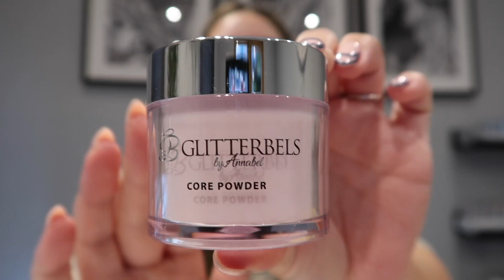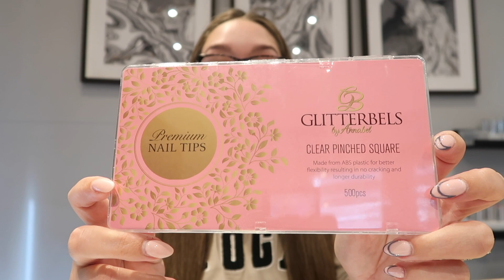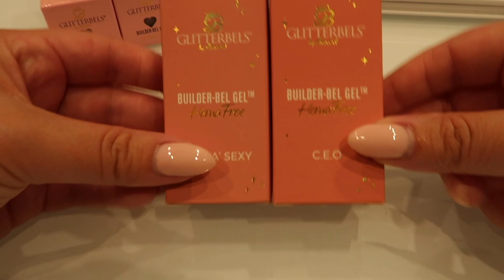BECOMING A GLITTERBELS AMBASSADOR?!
Hey guys,

Welcome back to another video - and a super exciting milestone for my journey😭😭😭

Thank you so much for all of your support and kind comments along the way, I'm so glad so many of you find use in my videos and hopefully they make a difference for you🤍

Use when ordering from Glitterbels!

As I've mentioned, the code does change and only has 10 uses per code so BE QUICK!!

I will keep my code updated in my instagram bio when it gets updated so make sure to follow me over there to keep in the loop with everything!

Love you all, speak soon, Gee x